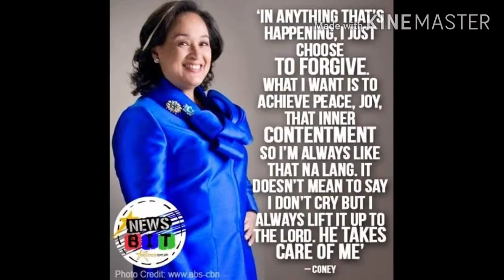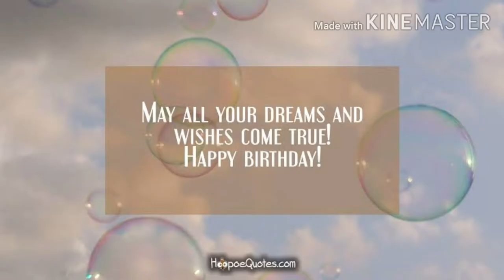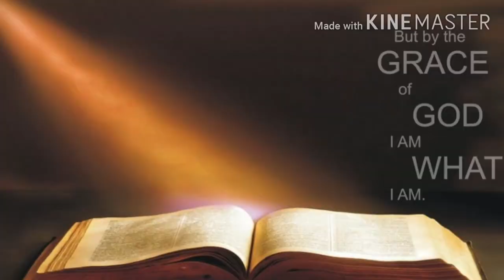Happy Birthday Miss Coney Reyes